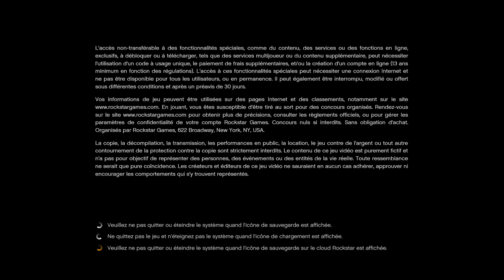Grand Theft Auto V | 44